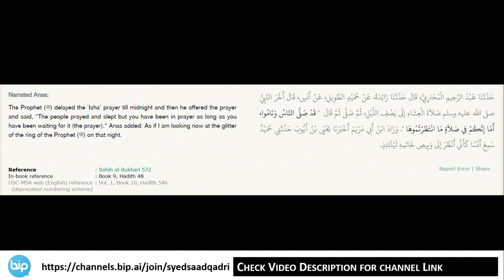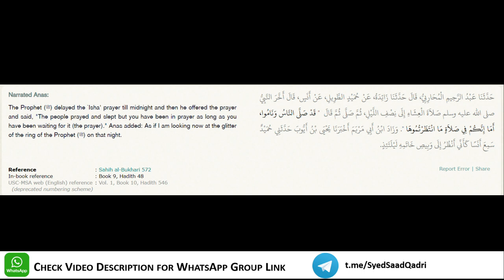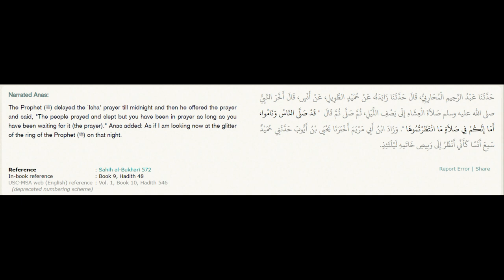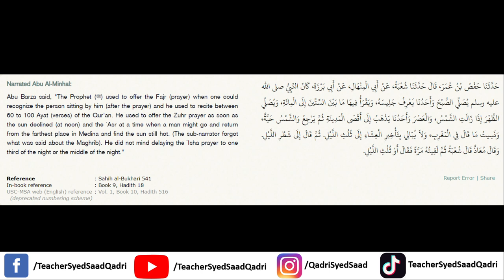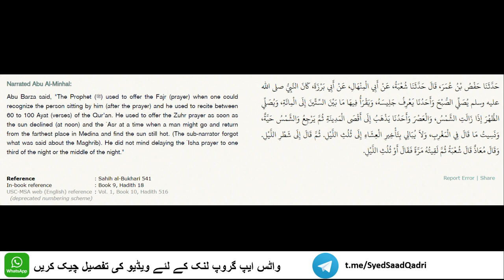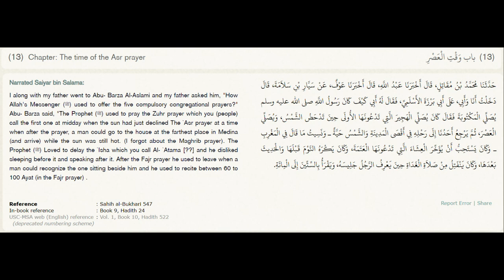Isha ka Akhri Waqt Kab Tak Hai Dars Bukhari Hadith 541 547 572 | Hanafi Malki Hanbali Shafai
Isha ka Akhri Waqt Dars Bukhari Hadith 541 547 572